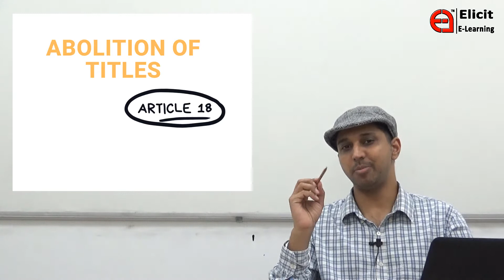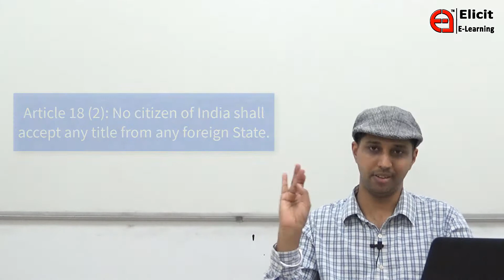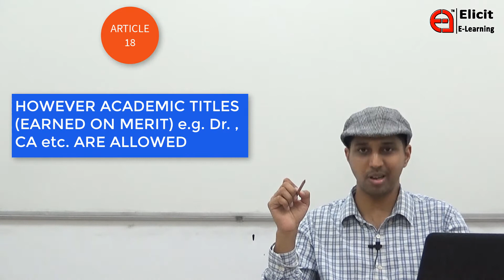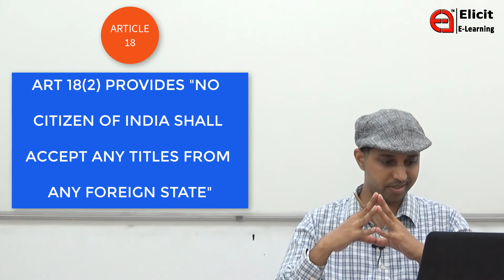ARTICLE 18 : Abolition of Titles | Indian Constitution & Polity | Fundamental Rights in Hindi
►Lecture-18: मौलिक अधिकार | ARTICLE 18 : Abolition of Titles | Fundamental Rights | Polity and Indian Constitution in Hindi

►ARTICLE 18 : Abolition of Titles | उपाधियों का उन्मूलन

मौलिक अधिकार | Fundamental Rights | Polity and Indian Constitution in Hindi For UPSC, PCS, SSC

Polity and Indian Constitution in Hindi | For UPSC, IAS, PCS, SSC, BANK, RAILWAY, CDS, NDA, CAPF, LAW ENTRANCE, JUDICIARY, CLAT and Other Govt. Exams

►Fundamental Rights || Human Rights || मौलिक अधिकार
►Polity and Indian Constitution | भारतीय संविधान in Hindi and English | Polity and Indian Constitution By Manya Mam For UPSC, IAS, PCS, Judiciary, Law